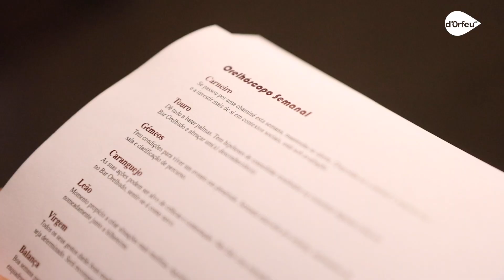22º Festival O Gesto Orelhudo [aftermovie]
Festival O Gesto Orelhudo | 22ª edição
3 a 6 de outubro 2023 @ CAA - Centro de Artes de Águeda

Música: Jesus Quisto - "For Win the Festivals" @ CAA, Águeda
Imagem e edição: Ana Filipa Flores | d'Orfeu AC